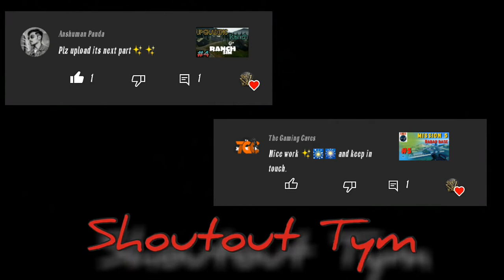PROJECT IGI || MISSION 8 || RE SUPPLY || ULTRA GRAPHICS || RIT GAMING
Hello guys,
 Its reet here,  & i m playing Project IGI in this vdo so plzz subscribe this channel for more updates and also if u like this video don't forget to share, comment & like this video☺

# project i.g.i.